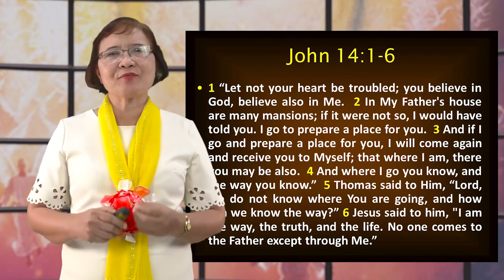Series 11 : Episode 4 "Journey Beyond the Stars Second Coming"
Episode 4 "Journey Beyond the Stars   Second Coming"
Series 11 : Exciting Journey with Jesus
Speaker: Mrs. Eden Lumbao
SLM Adventist Children's Ministries Director
~Someone is praying for you. 🙏